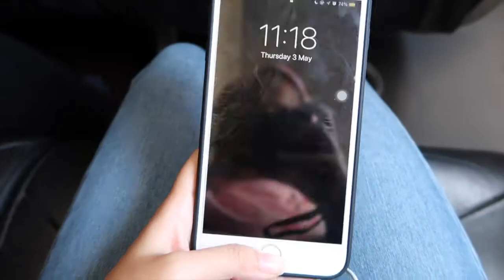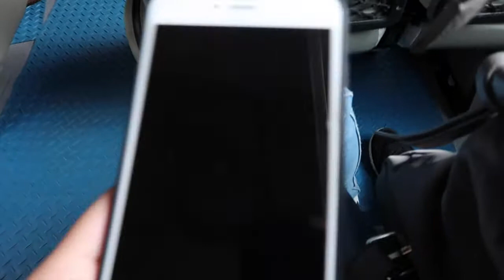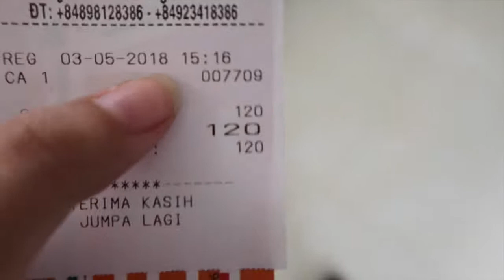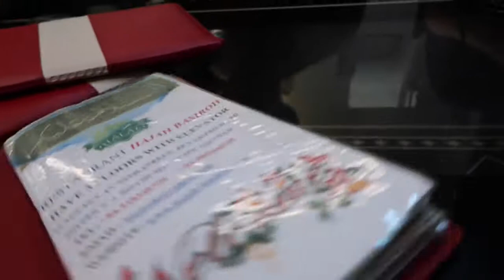VIETNAM // sya travels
hello jello!
another vlog woot woot, day1 of vietnam w me! special thank you to my family for making it possible, much lovv